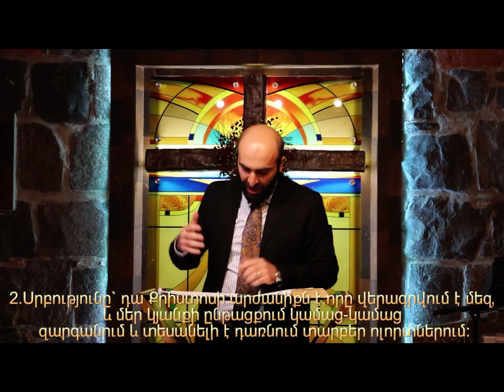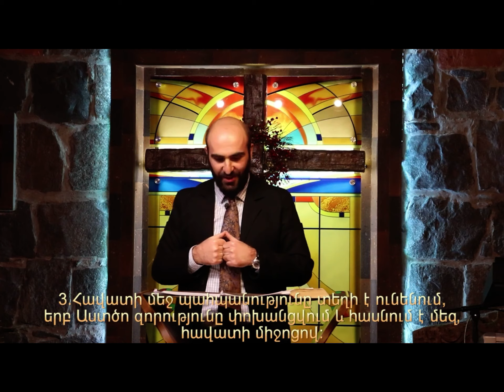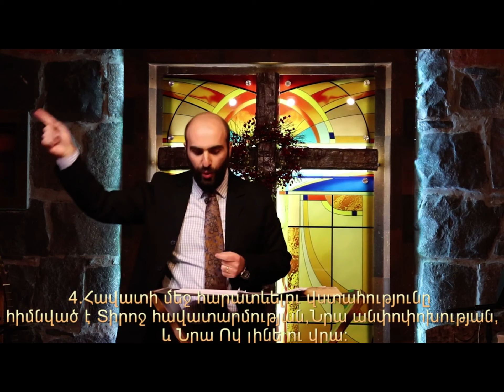Հիսուսը որպես Շնորհքի կամուրջ